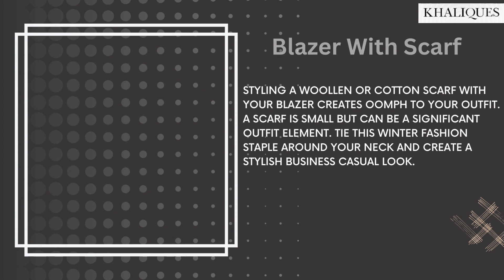Wedding Suits For Men Men From Khakliques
The video explains different ways to style your blazer and look your best on every occasion. Blazers are extremely versatile apparel and can be easily paired with different garments, such as chinos, jeans, and even shorts. Moreover, a dress shirt, t-shirt, and polo shirt look equally dashing, while a cardigan or scarf adds an extra element and raises your style quotient.